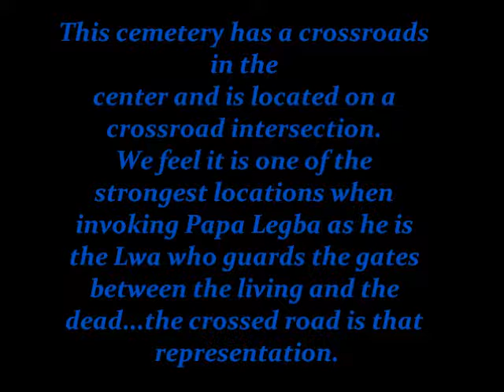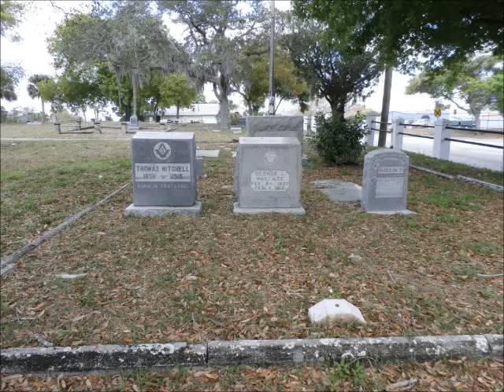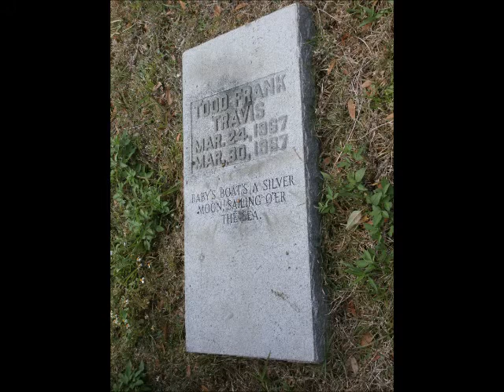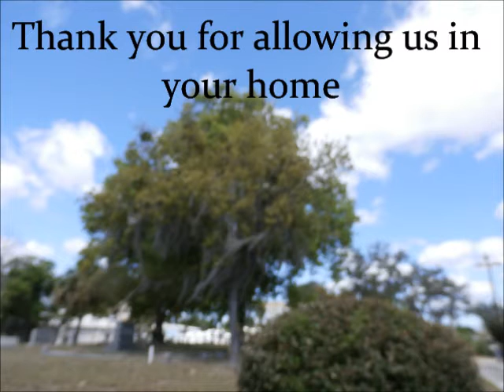Visiting the Papa Legba, Spirits at the Crossroads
Just a nice visit to Papa Legba and the Spirits at the Cemetery.